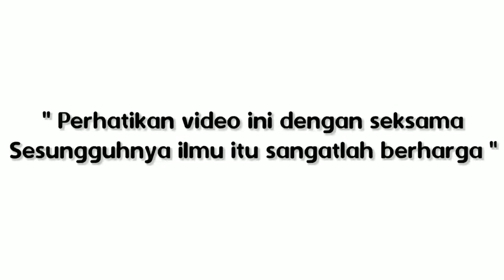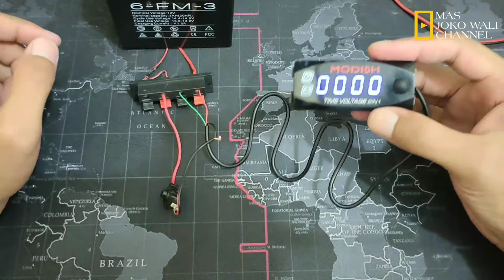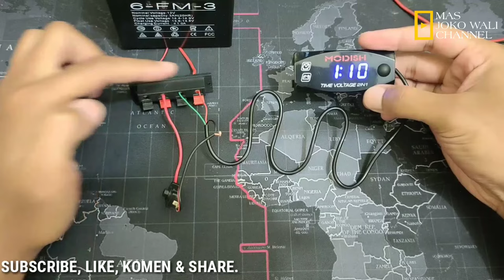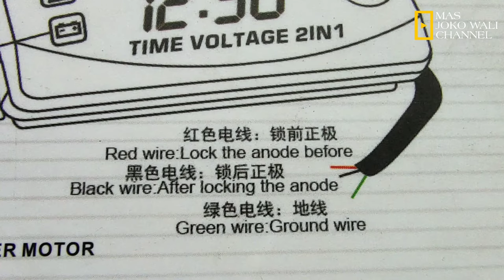Cara Memasang Voltmeter + Jam Yang Benar Modish CR-6646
Video kali ini mas joko wali mencoba berbagi bagaimana cara memasang Voltmeter 2in1 yang benar, supaya saat voltmeter menyala kita tidak terus menerus menyetting jam.